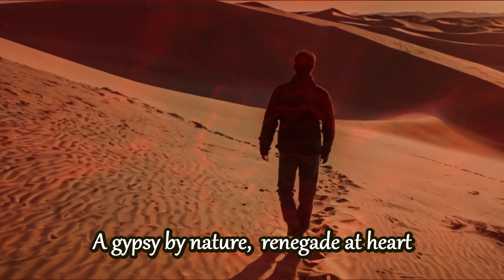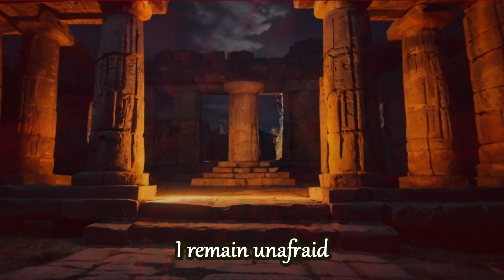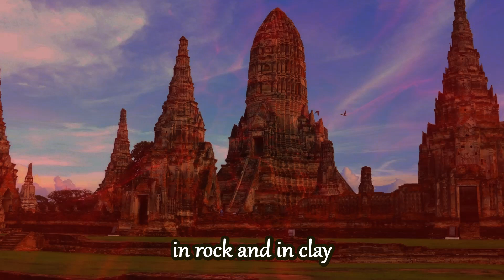Forgotten Truth (Original Song)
Have you ever wondered if humanity's ancient wisdom came solely from our ancestors, or was there a helping hand from beyond? 🛸🤔

All music and lyrics-Gary Schafer
Hope you enjoy, my friends 👍👍